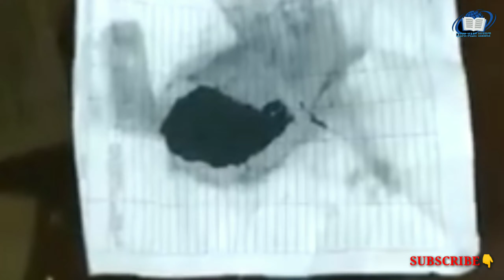सुर में में लोहे का चूरा मिला रहे हैं वीडियो को देखें और लोगों को शेयर करें